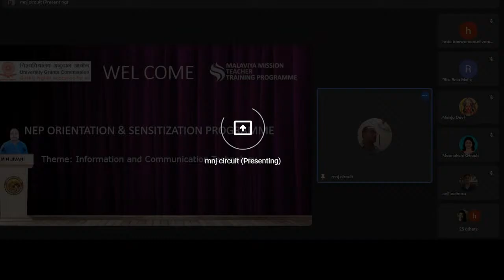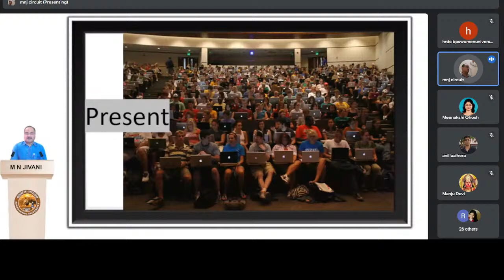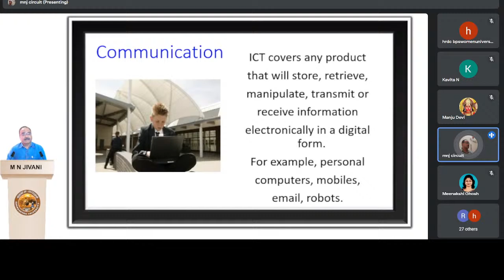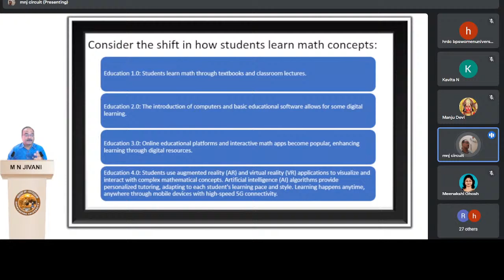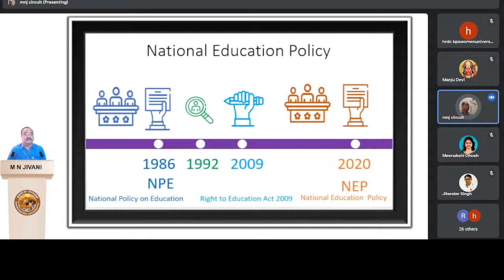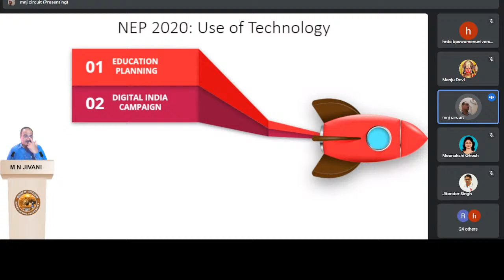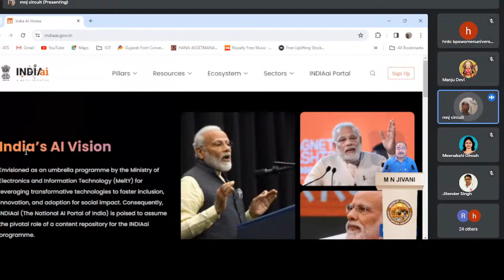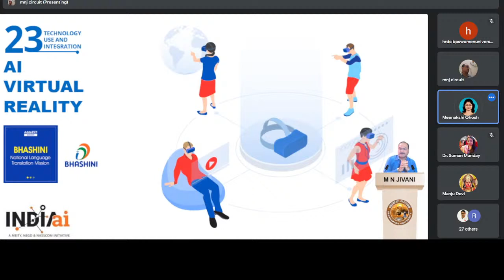Dr. Mahesh Jivani | NEP Orientation & Sensitization Programme | 25 Jan 2024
Organized by UGC- HRDC Bhagat Phool Singh Mahila Vishwavidyalaya, Sonipat, Haryana from 18 Jan 2024 to 27 Jan 2024